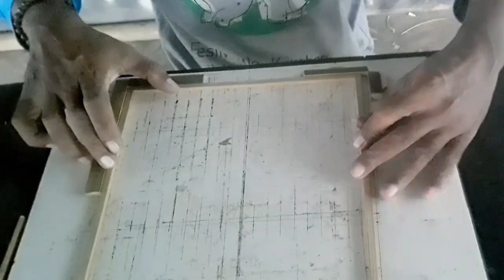(S37) Cara membuat sangkar kotak model kuil piramida tanpa tiang part.1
(S37) Cara membuat sangkar kotak model kuil piramida tanpa tiang part.1. Model sangkar yang ke 37 ini adalah sangkar menyerupai kuil piramida karena kotak mengecil bagian atas. Sangkar ini bisa untuk burung konin, pleci, prenjak ataupun burung kecil yang lain. Jarak jari jari bagian bawah 0.5inc dan mengecil keatas jarak jari jari 1,1cm. Burung kecil ini masih nampak jelas untuk dilihat. Bahan sangkar dari bambu, kusus ring atas dan bawah dari bambu yang kulit luar tidak dikupas. Bahan bambu hitam ukuran sangkar tinggi 45cm (badan sangkar) sedangkan rangka / cincin sangkar dari atas ke bawah
22.4cmx22.4cm, 23.1cmx23.1cm,  24.1cmx24.1cm, 25.1cmx25.1cm, 25.7cmx25.7cm.
Catatan model sangkar ini diperlukan tehnik pengeboran kusus karena tidak tegak lurus melainkan mengerucut keatas arah pengeboran sangat mempengaruhi tingkat kelurusan jeruji sangkar.
Bagaimana cara membuat silahkan amati dalam video semoga bermanfaat.